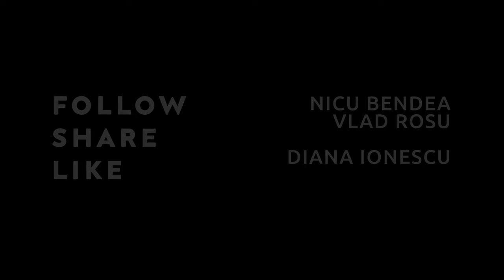LA SALA CU VOI